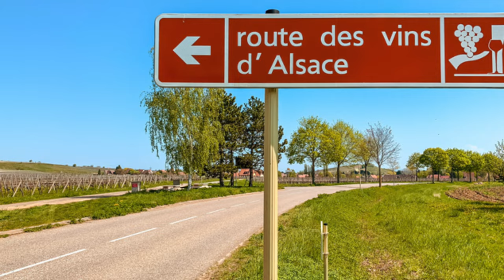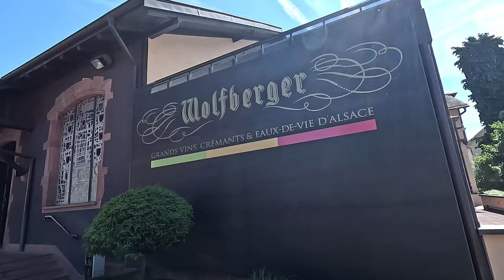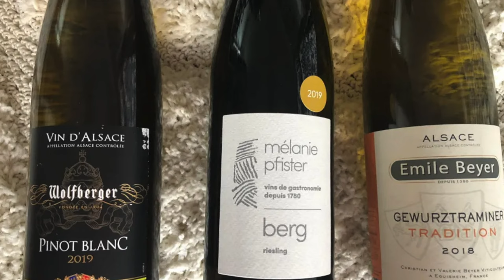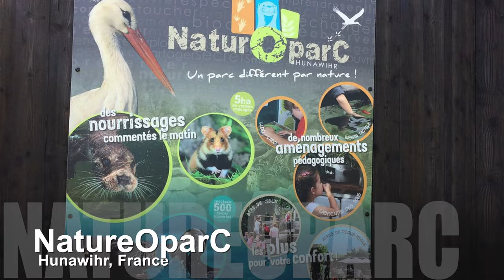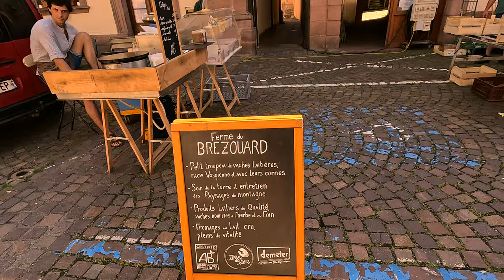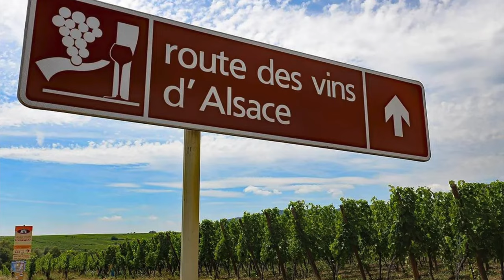ALSACE TRAVEL GUIDE | 3 MUST VISIT VILLAGES in Alsace Wine Route | Fairy Tale Towns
Welcome to our journey through the enchanting Alsace Wine Route in France! In this video, we explore the beautiful villages of Eguisheim, Hunawihr, and Ribeauville—each offering a unique blend of history, charm, and world-class wines.

🍇 Eguisheim: Known as the 'Cradle of Alsatian Wine,' this fairy-tale village is a must-see with its circular streets, colorful half-timbered houses, and rich wine-making heritage. Join us as we visit one of the local wineries to taste exquisite Alsace wines.

⛪️ Hunawihr: This peaceful village, nestled in the vineyards, offers breathtaking views and is home to the stunning Church of Saint-Jacques-le-Majeur. Explore the serene surroundings and discover the hidden beauty of Hunawihr.

🏰 Ribeauville: Step back in time as we wander the Grand Rue of Ribeauville, lined with historical buildings and charming shops. Immerse yourself in the vibrant culture and history of this picturesque village.

Whether you're a wine lover, a history enthusiast, or just looking for the perfect picturesque escape, the Alsace Wine Route has something magical for everyone.